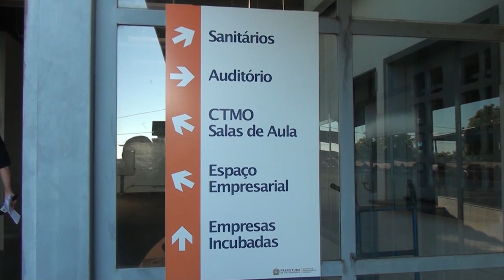Terminam hoje inscrições para Incubadora do Espaço Empresarial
Terminam hoje as inscrições para os interessados em ocupar um dos três módulos da Incubadora do Espaço Empresarial para apoio ao aglomerado produtivo do setor de confecções de Votuporanga e região. Para entender melhor como funcionam as incubadoras, nossa equipe visitou o espaço, confira.